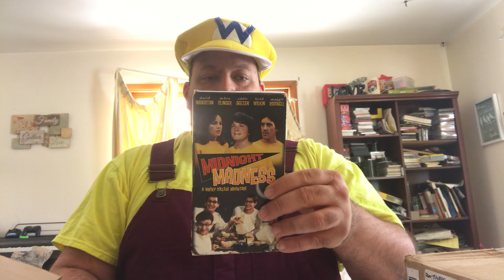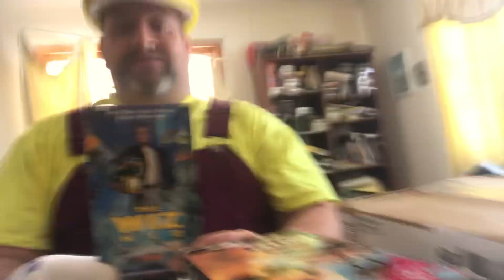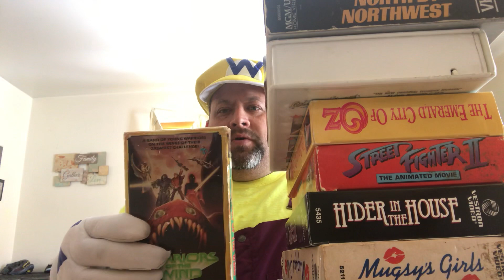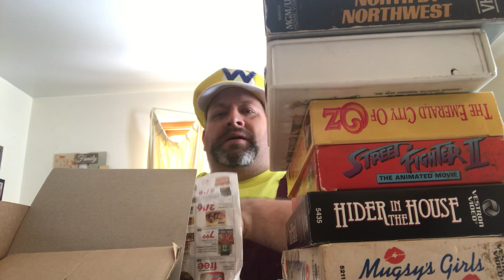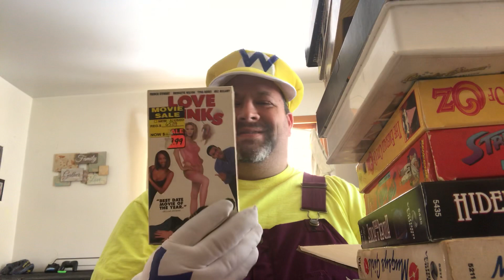Unboxing! VHS 2 24 20. Collector